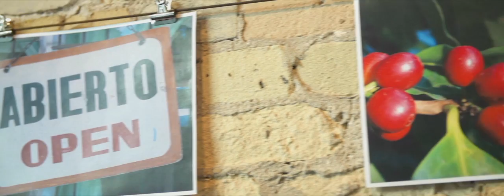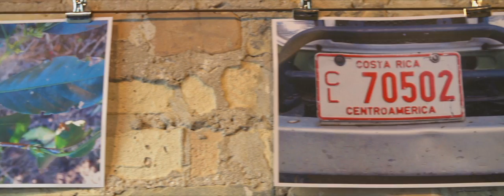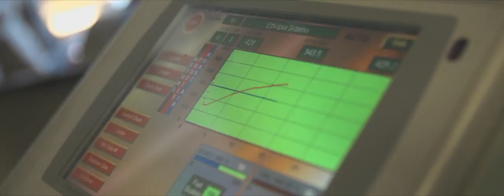Stone Creek Coffee - Our Story